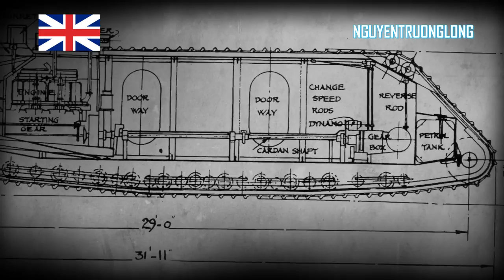World's first tank color footage [HD]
British heavy tanks were a series of related armoured fighting vehicles developed by the UK during the First World War.
The Mark I was the world's first tank, tracked and armed armoured vehicle, to enter combat. The name "tank" was initially a code name to maintain secrecy and disguise its true purpose. The type was developed in 1915 to break the stalemate of trench warfare. It could survive the machine gun and small-arms fire in "No Man's Land", travel over difficult terrain, crush barbed wire, and cross trenches to assault fortified enemy positions with powerful armament. Tanks also carried supplies and troops.
British heavy tanks are distinguished by an unusual rhomboidal shape with a high climbing face of the track, designed to cross the wide and deep trenches prevalent on the battlefields of the Western Front. Due to the height necessary for this shape, an armed turret would have made the vehicle too tall and unstable. Instead, the main armament was arranged in sponsons at the side of the vehicle. The prototype, named "Mother", mounted a 6-pounder (57 mm) cannon and a Hotchkiss machine gun at each side. Later, subtypes were produced with machine guns only, which were designated "Female", while the original version with the protruding 6-pounder was called "Male".
The Mark I entered service in August 1916, and was first used in action on the morning of 15 September 1916 during the Battle of Flers-Courcelette, part of the Somme Offensive. With the exception of the few interim Mark II and Mark III tanks, it was followed by the largely similar Mark IV, which first saw combat in June 1917. The Mark IV was used en masse, about 460 tanks, at the Battle of Cambrai in November 1917. The Mark V, with a much improved transmission, entered service in mid-1918. More than two thousand British heavy tanks were produced. Manufacture was discontinued at the end of the war.